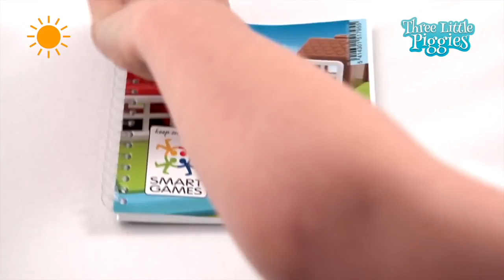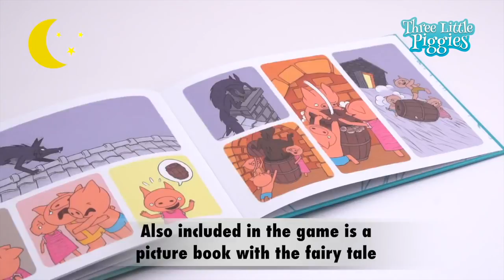SMARTGAMES - Игра "Трите малки прасенца"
SMARTGAMES - Игра "Трите малки прасенца"  от MouseToys

Помогнете на трите прасенца да си построят къща, а ако играят на двора и вълкът се приближи, бързо им помогнете да си се приберат на сигурно у дома. С помощта на тази игра, всяко дете ще може да развие своето логическо мислене и креативност по забавен и занимателен начин.